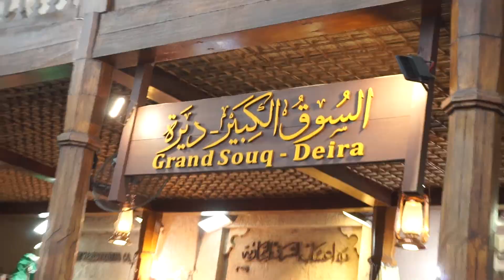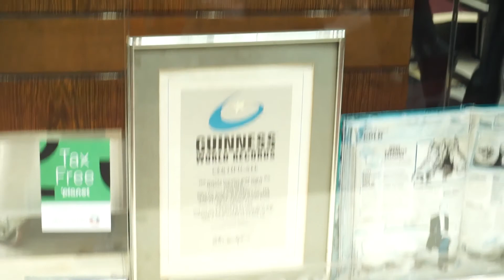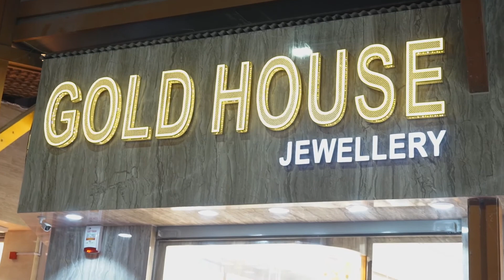Los famosos ZOCOS de DUBAI // ZOCO DEL ORO ⚱️🇦🇪⚜️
Explorando los zocos del Dubai Antiguo, descubriendo el mundo de la pirateria en este lado del mundo, apreciando excentricidades, detalles impresionantes que encontramos en el camino y piezas de oro que cualquier millonario puede comprar .⚱️⚜️🇦🇪💵